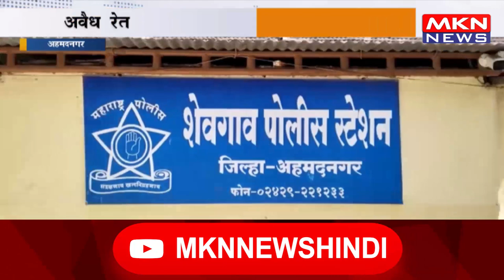अहमदनगर - अवैध रेत खनन पर पुलिस ने की कार्रवाई, बुलडोजर, डंपर सहित अवैध बालू जब्त